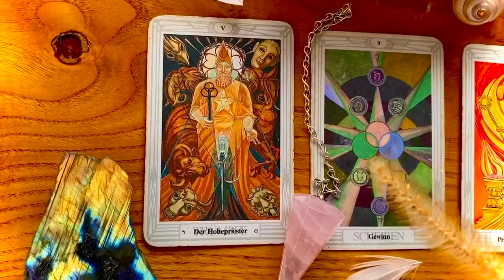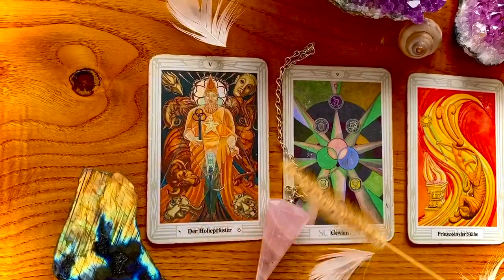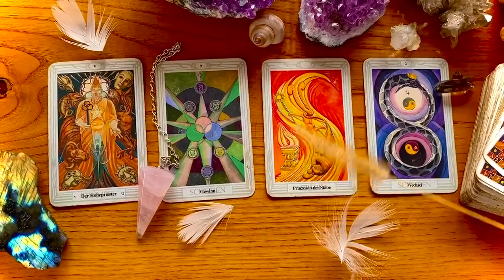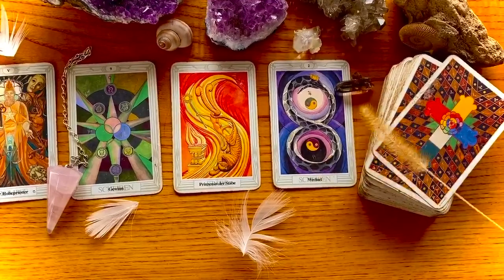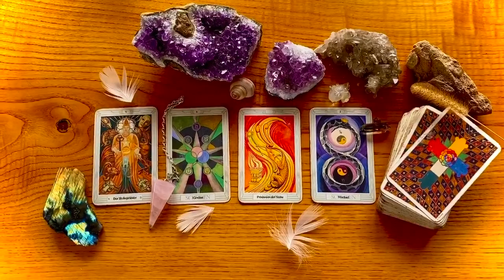643. Nie szukaj Mistrza na zewnątrz, bo prawdziwy Mistrz jest w Tobie! Maria Bucardi TAROT znaczenie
🔴 Transmisje online w każdy czwartek od 20:20 czasu polskiego tutaj W filmie mówię o 105 Ceremonii. Nie szukaj Mistrza na zewnątrz, bo prawdziwy Mistrz jest w Tobie! Jak uzyskać dostęp do prawdziwej mądrości? Jak kierować Twoim życiem wg Mądrości Wyższej? W Tarocie: Arcykapłan Wielkie Arkana (wtajemniczenie), 9 monet, Księżniczka Buław i 2 monet.